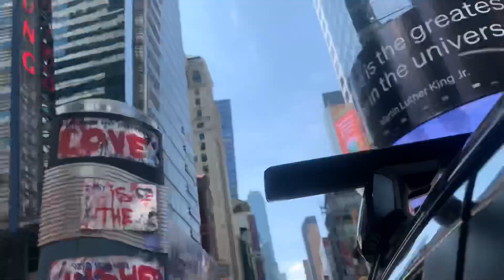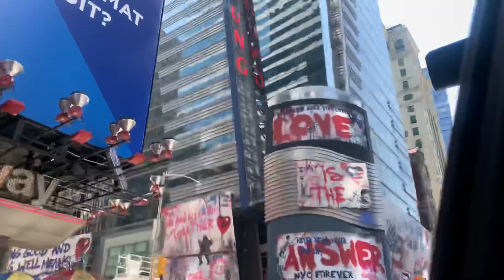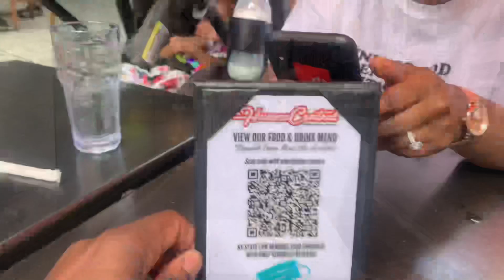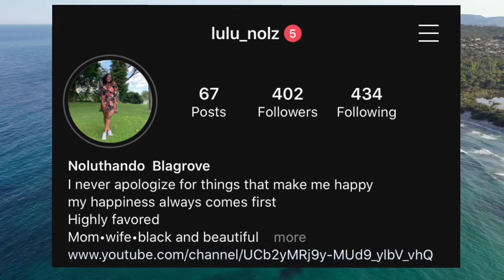🎉The Wife’s Birthday Weekend 🎁 Pt. 1 || vlog ||NYC weekend